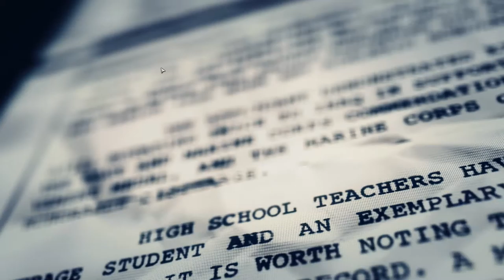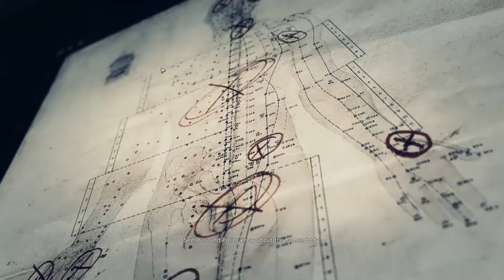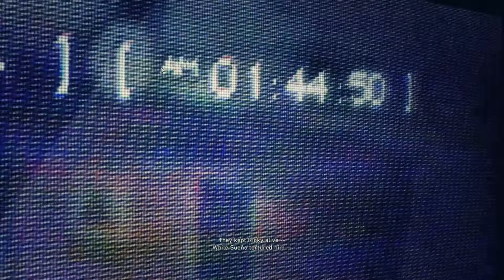Ghost Recon: Wildlands! Ep. 1 - How to Off Road Like a Boss - Using Sync Shot Effectively (GRW)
Ghost Recon: Wildlands Let's Play!

Today we plunge deep into the world of Tom Clancy's Ghost Recon: Wildlands!  This game is breathtakingly amazing both at first glance and after at least a couple hours of gameplay.  I can't help but feel immersed in this game as we support Pac Katari and the rebels, and we show them how to off road like a boss!

I give as much of an introduction to the mechanics as is feasible with such a limited time to dive in and keep the game rolling, but one thing I spend a bit of time on is using sync shot effectively!

Create a team with up to 3 friends in Tom Clancy’s Ghost Recon® Wildlands and enjoy the ultimate military shooter experience set in a massive, dangerous, and responsive open world.

Taking out the Santa Blanca Cartel becomes an even richer experience with Tobii Eye Tracking. Features like Extended View, Aim at Gaze and Communications Wheel let you use your natural eye movement to interact and be part of game play – without interrupting or modifying your traditional controls. Now armed with an extensive eye tracking feature set, team communication becomes more seamless, firefights become more intense and exploring your new surroundings becomes more of an immersive adventure.